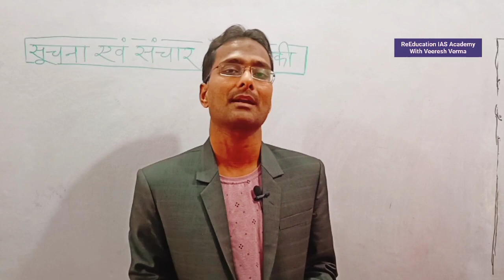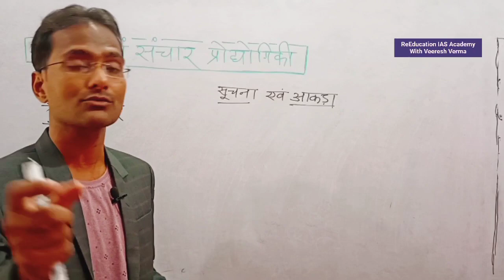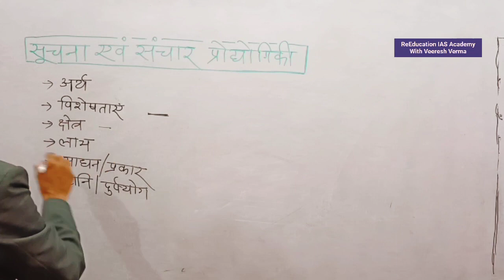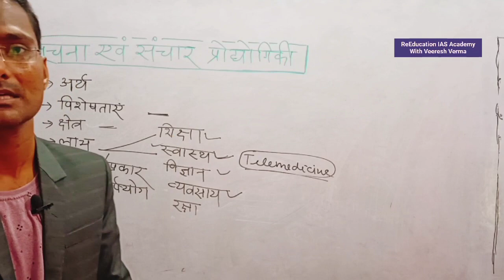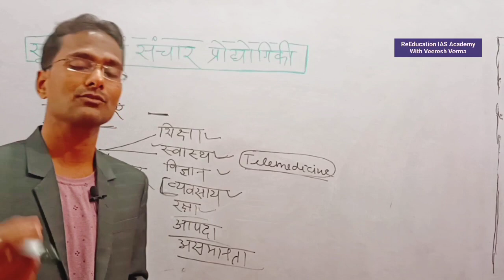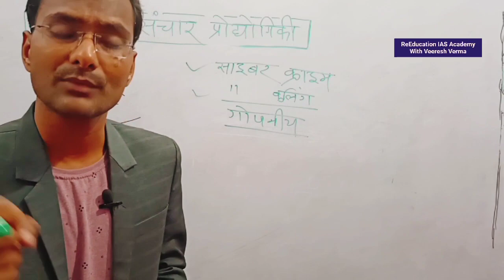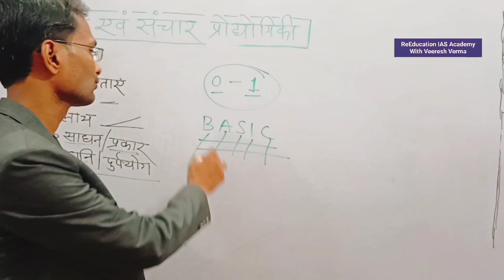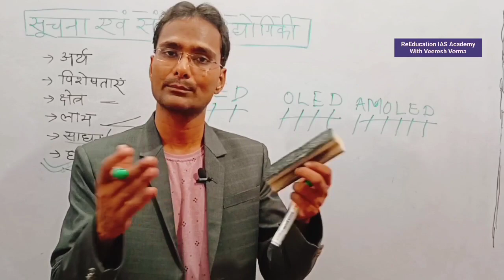सूचना एवं संचार तकनीक Suchna Yun Sanchar taknik civil services assistant professor GS study